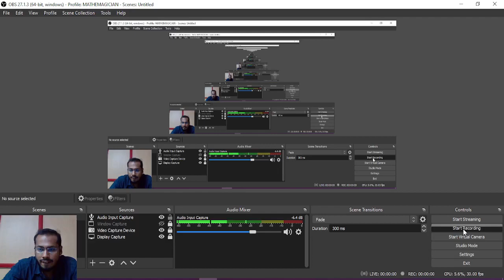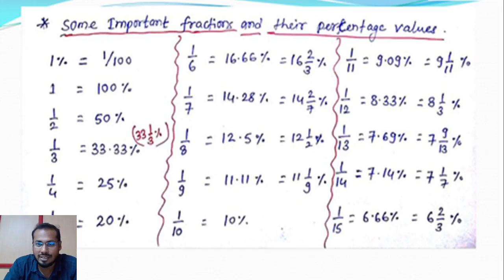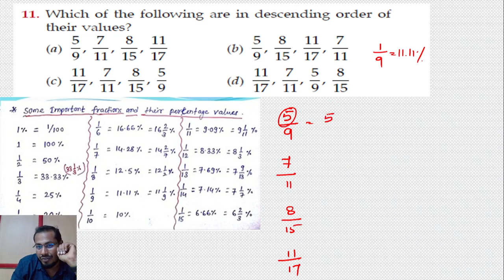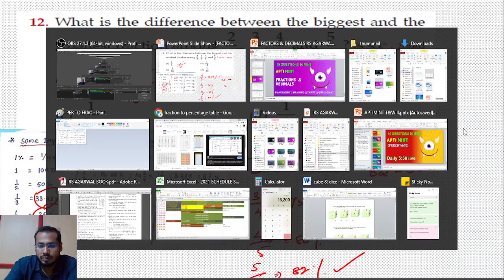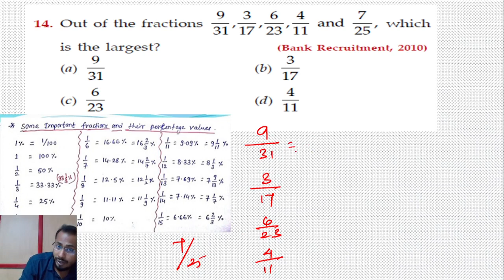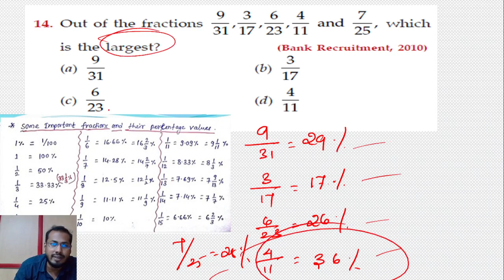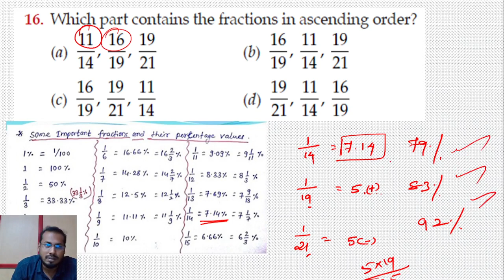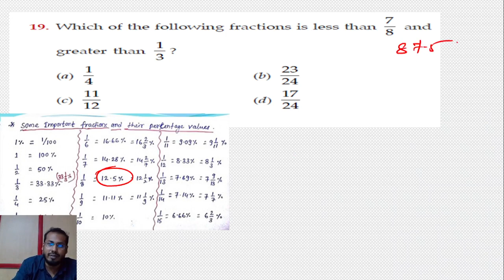FRACTIONS & DECIMALS II || DAILY10 || RS AGARWAL|| TNPSC|| PLACEMENTS || BANKING ||COMPETITIVE EXAMS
Hi students,

This video is all about how to find the solving the  Problems in various techniques. Keep watching .